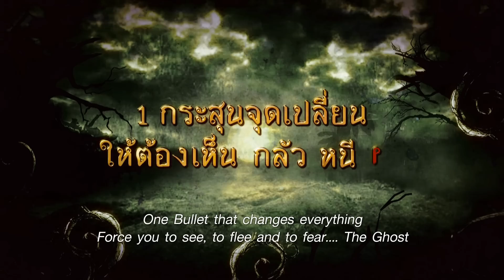See A Ghost AKA "Saranair Hen Pee" Video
Sahamongkolfilm and Lucks Film present the hilarious yet scarry movie that will rock your New Year party.